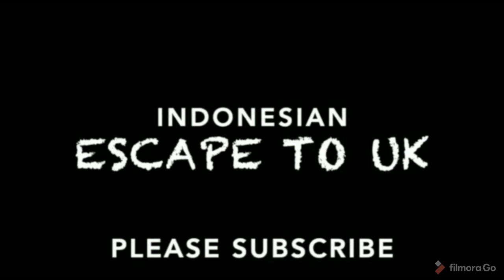KOLABORASI Mace2 Papua di Luar Negri, Panen Terong dan Rica di Perancis.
Bonjour keluarga dan sahabat-sahabat semua dimana saja kalian berada, apa kabar?
Selamat datang di video KOLABORASI MACE2 PAPUA di LUAR NEGRI, Panen memanen di tempat kami masing2.

Selamat menyaksikan video2 kami, semoga menghibur kamorang s'mua, supportlah  channel2 kami, mace2 Papua di Luar Negeri supaya semakin berkembang.
Merci beaucoup // Terima kasih banyak, dan jangan lupa :
SHARE dan juga kamorang punya koment2 yaaaaa?
God Bless